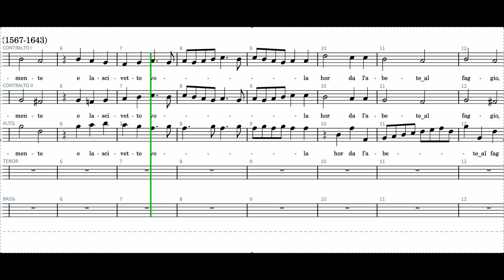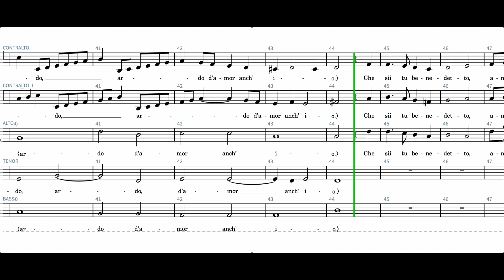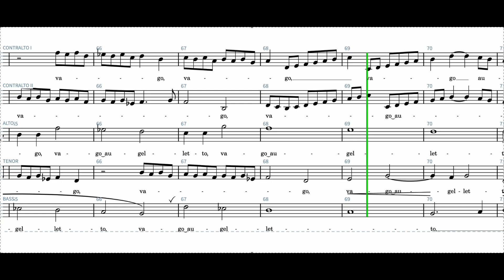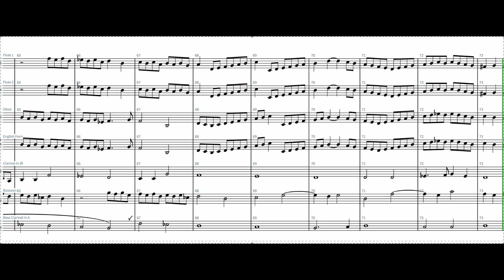木管樂器版(S1.S2.A.T.B)Quel augellin canta/by Claudio Monteverdi(1567-1643)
Photo by:Alejandro Contreras on Unsplash

Photo by Brian Asare on Unsplash

Photo by Boris Smokrovic on Unsplash